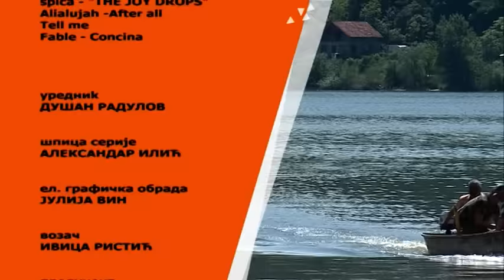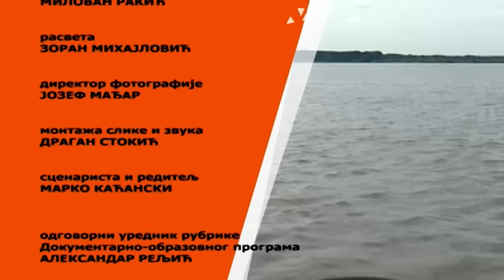Papa sa Dunava- Stara palanka-Povratak na selo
SHOP           shorturl.at/GIU24
-BUY OUR GAMES made live at  STEAM
shorturl.at/dfwM7

I AM MARKO KAĆANSKI DIRECTOR OF THIS TV SHOW AND CREATOR OF THIS CHANNEL. Papa sa Dunava, Stara palanka, Povratak na selo, emisija RTV